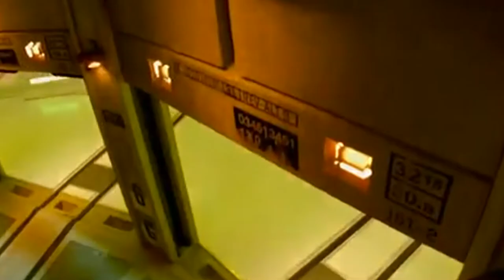The Amazing Spider Man 2 Review (Spider-Man Series)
We're getting back into the swing of things with the review of The Amazing Spider-Man 2!